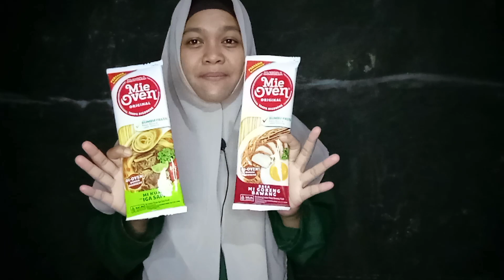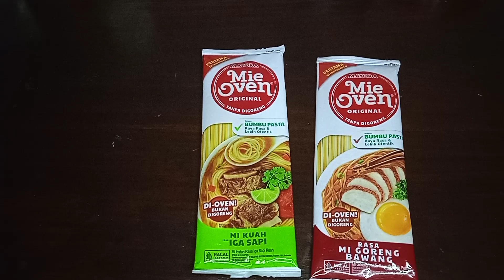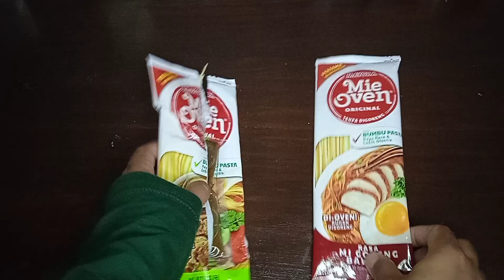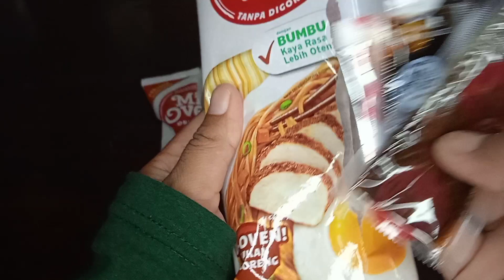REVIEW VIRAL MIE OVEN MAYORA TIDAK DI GORENG MIE LURUS BANGET TIGA RIBUAN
Review Mie oven
Harga mie oven
Beli mie oven
Review lengkap mie oven
Rasanya mie oven
Mie oven mayora
Mie di oven
Mie tidak digoreng
Mie lurus
Mie pertama di oven
Mie goreng
Mie kuah iga sapi
Mie goreng dari mie oven
Mie kuah iga sapi dari mie oven
Mie dua ribuan
Mie tiga ribuan